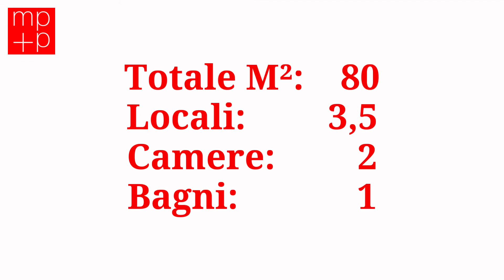Rif. D2136-8 Lugano-città sul lungolago Appartamento 3,5 locali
A LUGANO-CITTÀ, in uno stabile affacciato sul LUNGOLAGO, vendiamo APPARTAMENTO di 3,5 LOCALI completamente ristrutturato a nuovo e non ancora abitato, con ottime finiture.
Acquistabile sia come Residenza Primaria che come RESIDENZA SECONDARIA !
La zona è residenziale, tranquilla e soleggiata, ma vicina al centro città, a tutti i servizi, negozi, infrastrutture e all'accesso autostradale di Lugano sud che dista pochi minuti d'auto.
Situato al 3° piano, con una superficie di 80 mq netti è così ripartito:
Atrio ingresso e corridoio con armadi a muro, doccia-wc con bidet e finestra, camera matrimoniale, camera singola, soggiorno-pranzo con vista lago e piccolo balcone, cucina open space con finestra, armadio contenente colonna lava-asciuga.
Completano la proprietà un box auto ed una cantina.
Climatizzazione a soffitto con bocchette, tapparelle elettriche, serramenti in PVC con doppi vetri.
Un'occasione per chi ama vivere in CENTRO-CITTÀ e vicinissimo al LAGO !